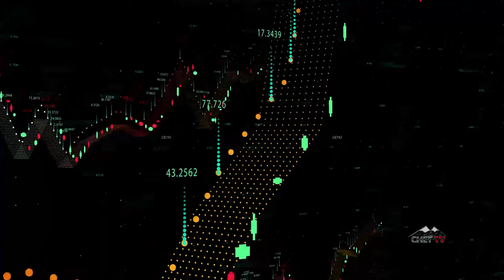News Minute: March 8th, 2021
Here's the latest news update for March 18th, 2021!